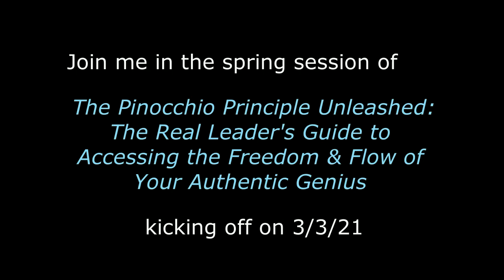Extraordinary Results. Less Effort. More Joy.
Have you ever had a conversation that stopped you in your tracks for a while?  This video is the story of one I had right after I started my business, about 15 years ago.  It propelled me on a journey to live the tagline I had chosen for my business – Extraordinary results. Less effort. More joy.

Sometimes it takes a while to embody the things you strive for.  The journey may have a lot of twists and turns and ups and downs.  But it’s definitely well worth traveling.

If you’d like some support on your journey, there are still a couple of seats remaining in the spring session of The Pinocchio Principle Unleashed – The Real Leader’s Guide to Accessing the Freedom & Flow of Your Authentic Genius kicking off on Wednesday (3/3).  It’s a thirteen-week leadership development program that will help you move beyond the conditioning that keeps you from rising to the extraordinary results you are capable of achieving – with less effort and more joy along the way.